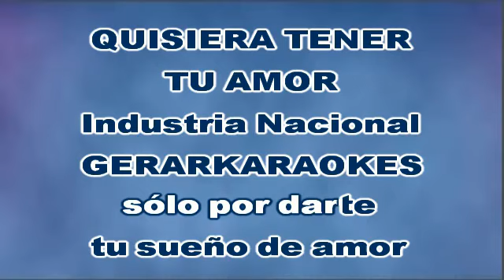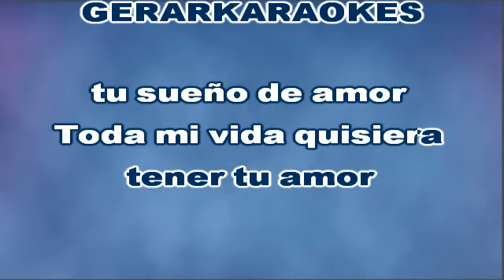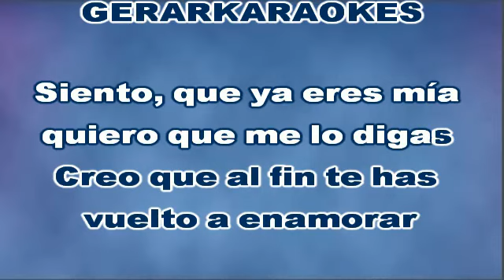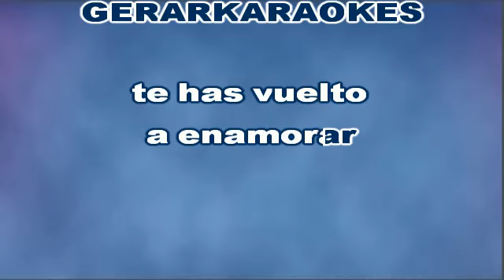Quisiera tener tu amor (Coro) - Industria Nacional - Karaoke